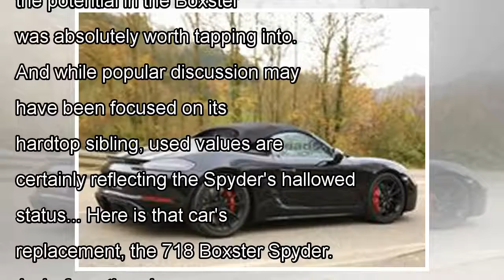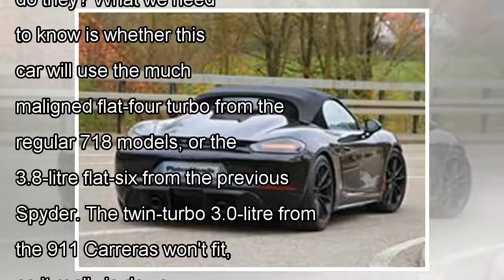718 boxster spyder new photo news today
718 boxster spyder new photo news today
Rather lost in the furore around the Cayman GT4, the 3.8-litre Boxster Spyder was - and remains - a fabulous car. Embold...